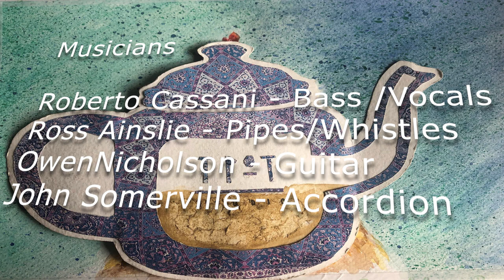Roberto Cassani, Ross Ainslie, John Somerville and Owen Nicholson live session for TPot TV, Scotland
Roberto Cassani - double bass and vocals;
Ross Ainslie - small pipes and whistle;
John Somerville - accordion;
Owen Nicholson - guitar.

Tracks played:
1) Eroi in Corsia (0:20 - 3:30);
2) Evviva (3.30 - 5:50);
3) 'Mpestada Quarantena (5:50 - end).

copyright Roberto Cassani.

Recorded by Robyn Wynn Evans and Video by Calum Grant at TPot Studio @TeapotStudioScotland 21st June 2021;

Tracks from the album "Ansema We Stand" by Roberto Cassani